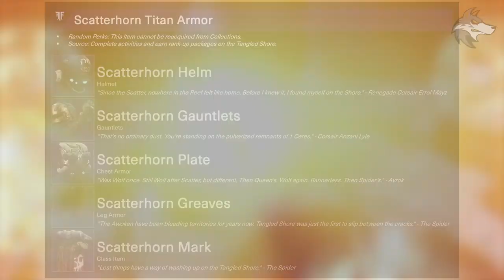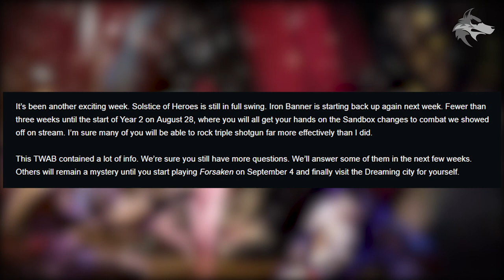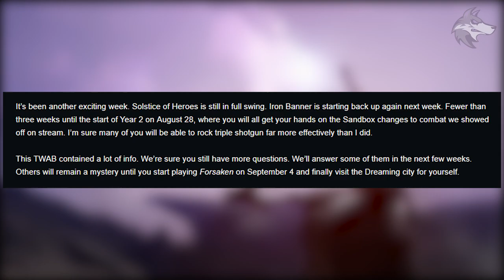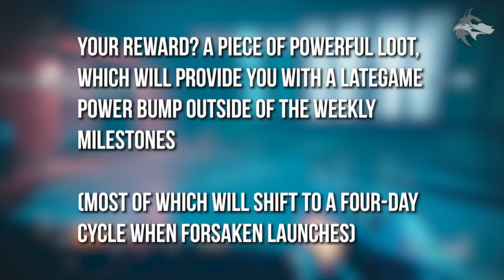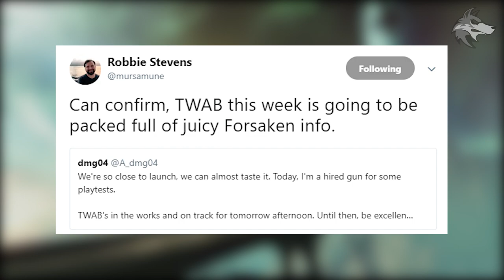Destiny 2 | NEW BARON TRAILERS & REWARDS! Scatterhorn Armor, Hidden Loot, Power Upgrades & End Game!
Destiny 2 Forsaken: New Baron Trailers, Hidden Rewards, Scatterhorn Armor Set, August 28th Update, Early Sandbox Changes & DLC Power Level Changes (Forsaken DLC News Update)